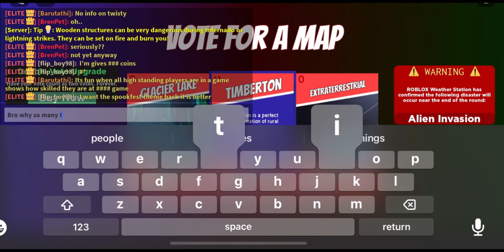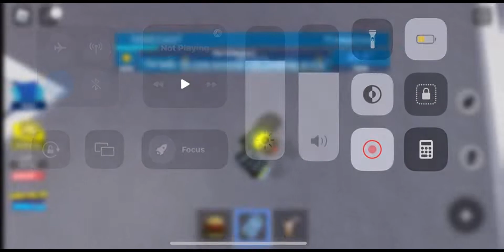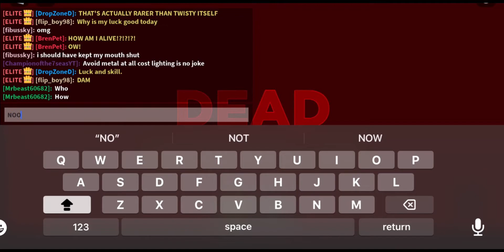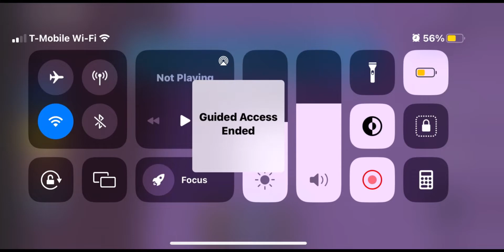RETRO YOUR DOOM!! | Tornado Alley Ultimate